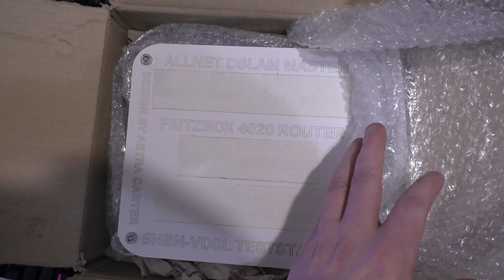router tester von Astra 😘